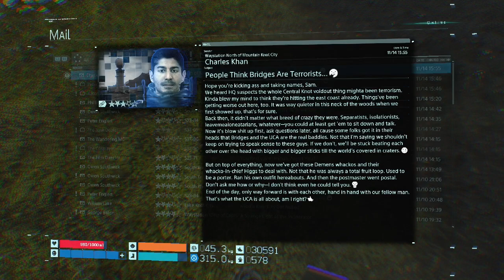Let's Play Death Stranding - Episode 47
BackgroundGuy02 plays Death Stranding.